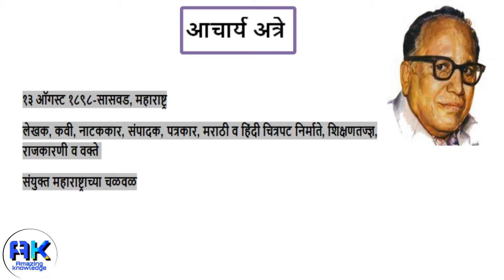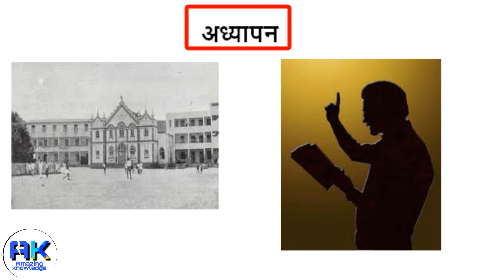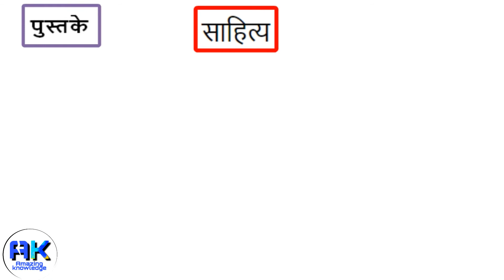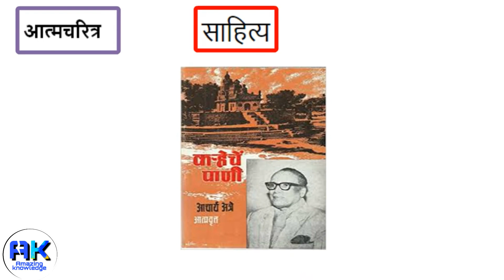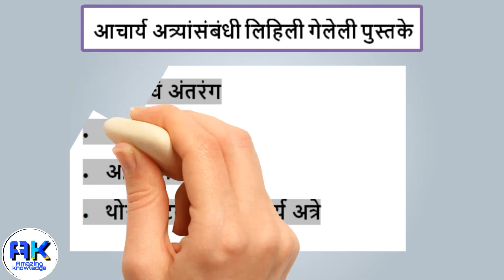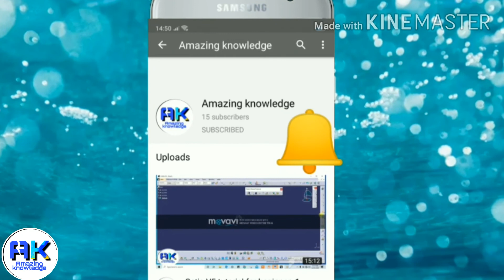Acharya aatre Biography